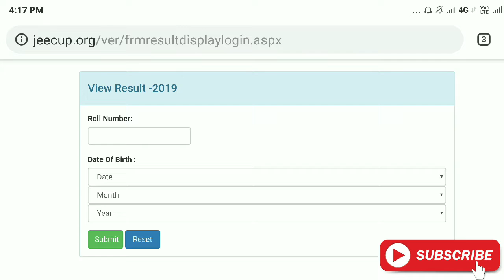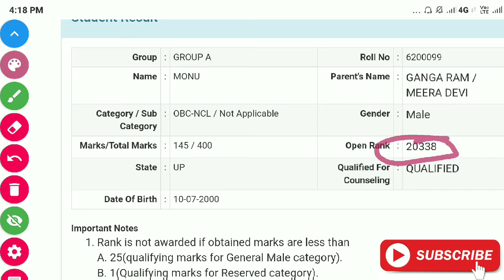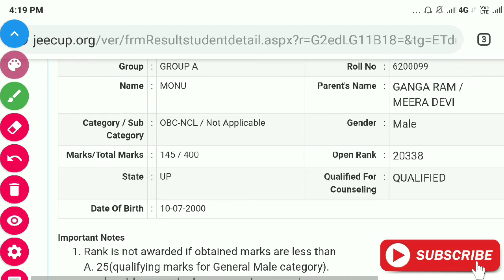POLYTECHNIC ENTRANCE RESULT 2019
दोस्तों इस वीडियो में हम UP पॉलीटेक्निक एंट्रेन्स एग्जाम रिजल्ट की बात करेंगे

S.K. TECHNOLOGY 👍👍